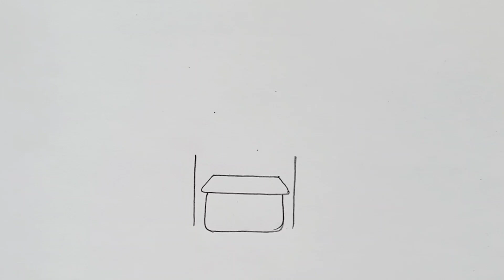Easy School Bag Drawing | How to Draw a bagpack step by step | Bag drawing for kids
how to draw school bag very simple step by step
how to draw a school bag step by step easy
how to draw a simple school bag
how to draw a cute school bag
how to draw a beautiful school bag
Bagpack Drawing

Hey Guys